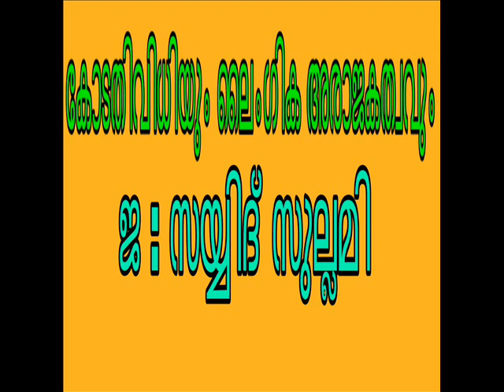ലൈംഗിക അരാജകത്വവും കോടതിവിധിയും. ജ : സയ്യിദ് സുല്ലമി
Lingika Arajakathwavum Kodathi Vidhiyum . Jb: Sayyid sullami